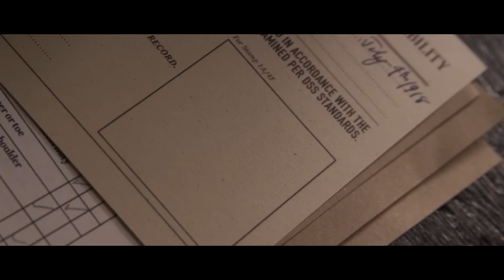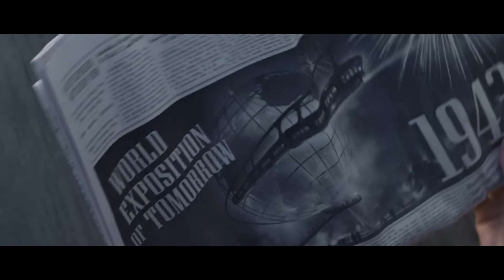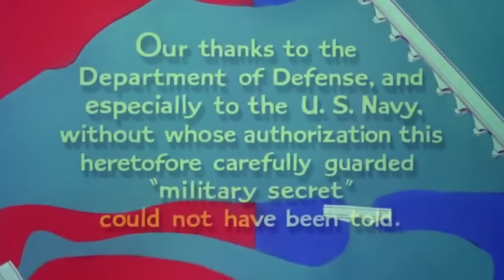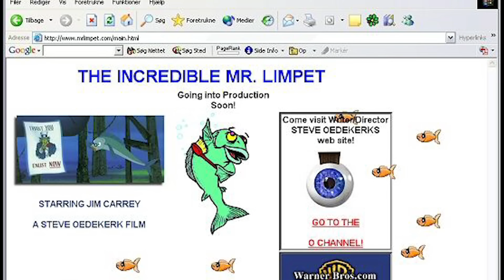Did Captain America: The First Avenger Rip Off a 1960s Don Knotts Comedy?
From the makers of BEHIND THE BACKDOOR PILOT comes a new video series called STRANGELY SIMILAR, looking at media that seems awfully familiar. Is it a coincidence? A conspiracy? Or something else?

In this installment, we explore an idea submitted by Jesse Farrell who observes that the plot of CAPTAIN AMERICA: THE FIRST AVENGER has a lot in common with a Don Knotts comedy from 1964.

Written and Edited by Brad Hanford
Concept by Jesse Farrell
Narrated by Kevin Maher
Produced by Kevin Maher and Nick Nadel for Atomic Abe Productions
Executive Producer: Tim Finn